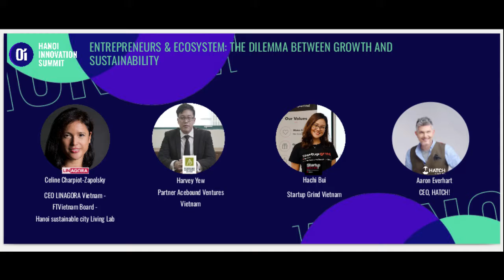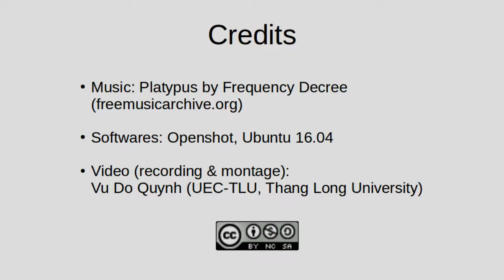Entrepreneur: The dilemma between growth and Sustainability - Round Table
First part of a Community party event preceding the Hanoi Innovation Summit 2019 (29 and 30th August, 2019, Hanoi). Second part regroup questions and comments from the audience and the answers of the panelists.

The panel is composed of Celine Charpiot-Zapolsky (CEO Linagora Vietnam and Borad member of French Tech Vietnam), Harvey Yew ( Partner Acebound Ventures Vietnam), Hachi Bui (Startup Grind Vietnam) and Aaron Everheart (CEO Hatch!). Moderator is Quentin Frecon (Schoolab). Event hosted by UP @VPBANK, on Sunday 18th August 2019, from 16:00 to 18:30.